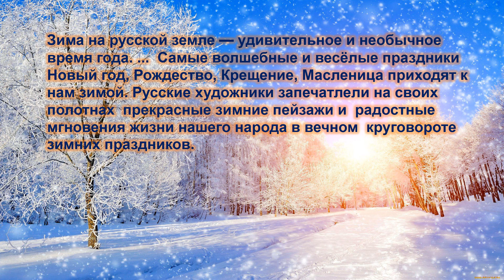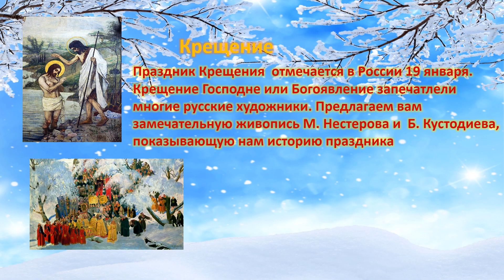Видеопрезентация «Зимних праздников вечный хоровод».